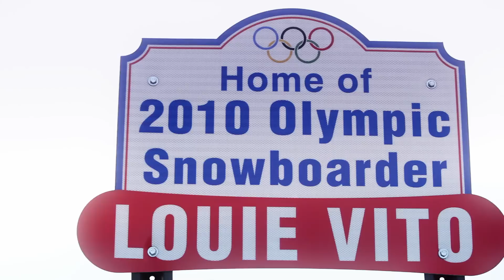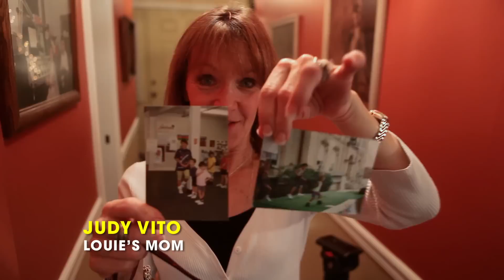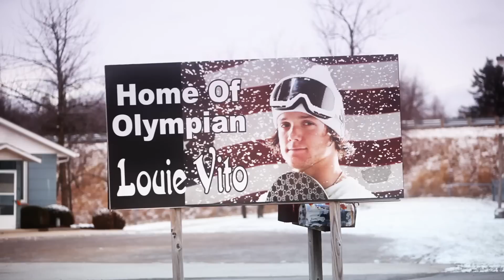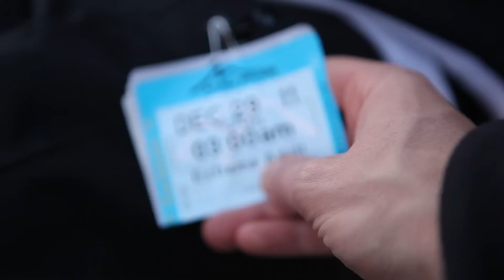Livin Louie Vito - Ohio snowboarding - Episode 6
Back to Ohio for the charity rail jam and mommy's birthday.  Louie has a nostalgic run at his small home park where he boards all night as an "extreme" adult.